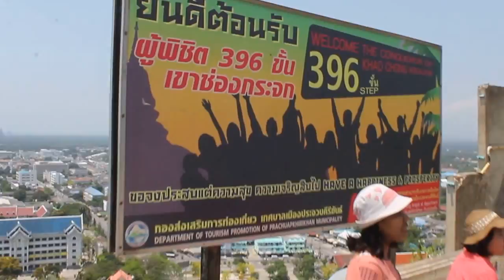View From Khao Chong Krachok (Prachuap Khiri Khan City) - Video 2 of 3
Wat Thammikaram on top of Khao Chong Krachok, alternatively known as Magic Mirror Mountain, was established by King Rama IV on top of a mountain overlooking Prachuap Khiri Khan, takes around 400 steps to reach and also has hordes of monkeys. The view from the top stretches west to Myanmar's border, only 11km away.